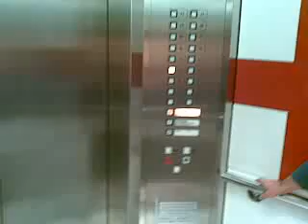Plastic Bag Mission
We were at Surfers Paradise have some fun in the Holiday inn this is our mission to find a plastic bag lol..